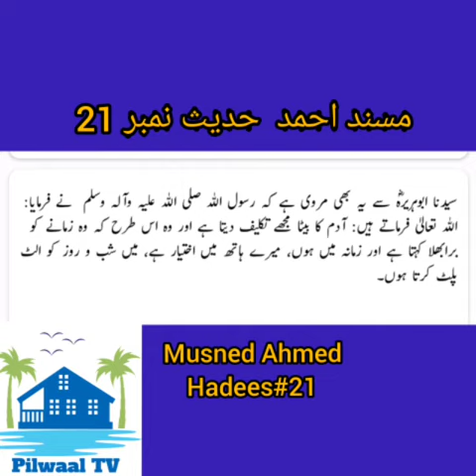Musned Ahmed In Urdu Translation |Hadees#21 | Asad Nisar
17/03/2020